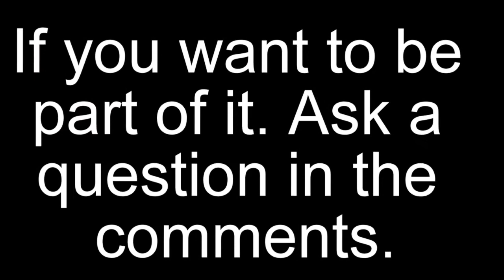The Q&A Announcement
Hey guys! Don't worry in the future I will most likely organize a Fan Music Video. As long as they are not really private.